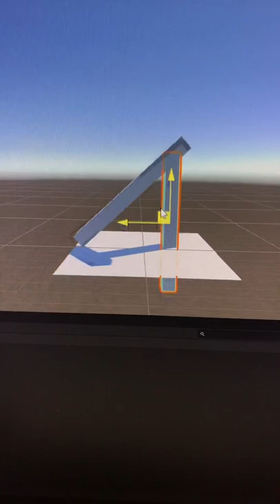Unity 物体Aと物体Bをヒンジジョイントでつないでみた